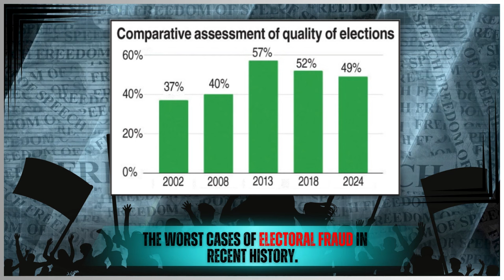Pakistan Global | Top News Stories I March 8th 2024 - The Pre-Arrest Bail of Imran Khan Extended.